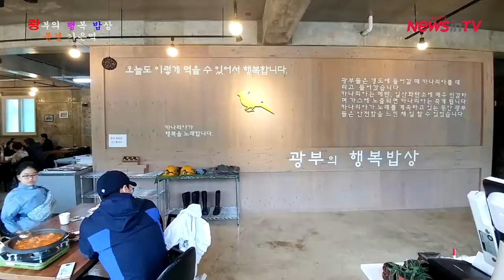[뉴스인 TV] 문경 가은역 '광부의 행복밥상' 김광순 대표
오늘도 이렇게 먹을 수 있어서 행복합니다.
컨셉으로 오픈했다.
경북 문경시 가은읍 대야로 2442